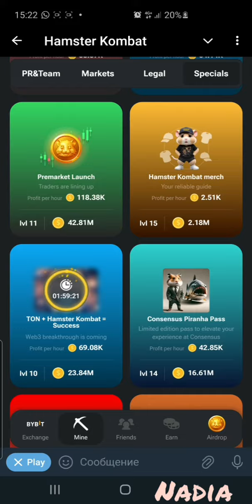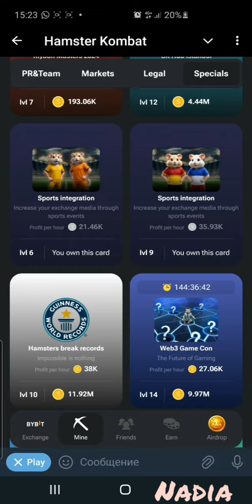Hamster Combat Daily Cards 4-5.07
If you want to play this game and be my friend, please, fallow the link: